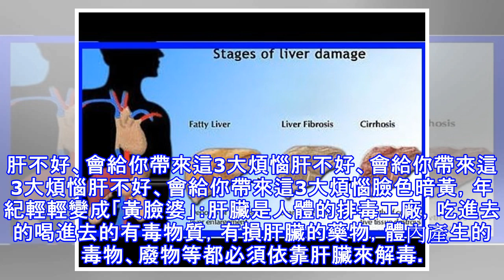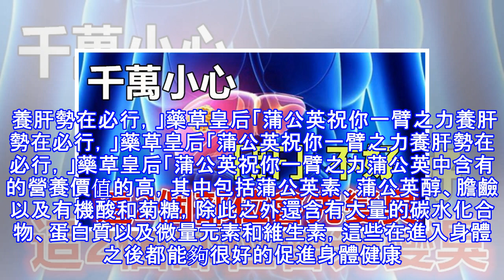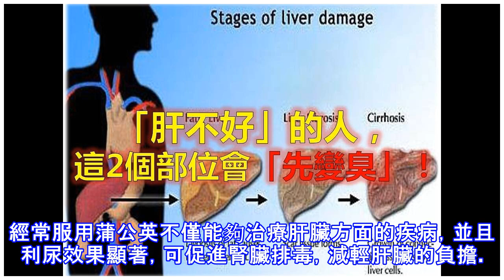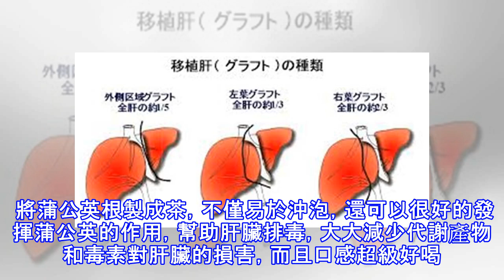千萬要小心！「肝」不好，這2個部位會先變臭！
肝臟是人體最大的腺體，也是人體內部新陳代謝的中心站有著人體內的「化工廠」的稱號。那麼，肝臟代謝不好的症狀有哪些？1、容易喝醉：有些人，平時酒量很大，然而現在變得喝一點之後就感覺「醉了」，這種徵兆提醒您肝臟功能下降，肝受損了，肝臟不能完全分解酒精代謝物乙醛。2、臉色發黑：肝臟對鐵的代謝起著重要作用，平時肝臟內積蓄有鐵成份。肝細胞遭到破壞的話，肝細胞內的鐵會流入血管，使血液內鐵成份增加，導致臉色發黑，這種症狀最容易在男性和閉經後的女性身上出現。 因此，當出現臉色發黑徵兆時，一定要警惕是否肝受損了，並要及時護肝。3、粉刺增多：人體內黃體荷爾蒙起著促進分泌皮脂的作用。而肝臟則能破壞黃體荷爾蒙，調整荷爾...
源: pixpo